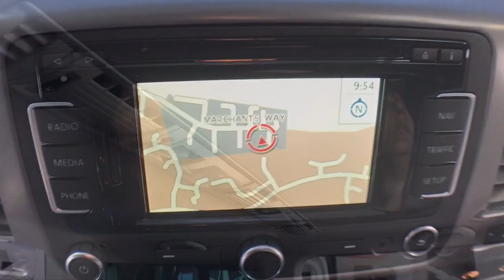Campersales, T5 Caravelle Executive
for full details and price.